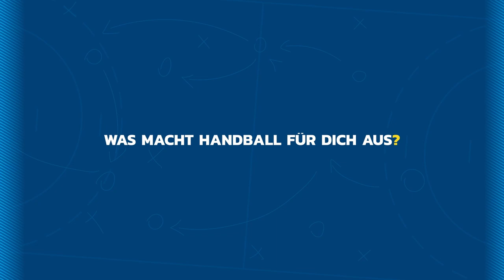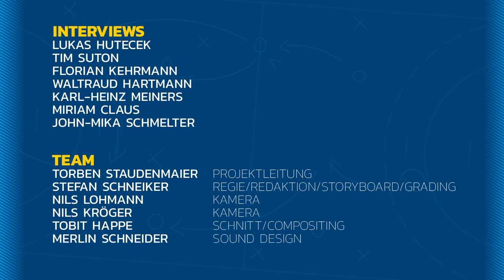Studierende der TH OWL interviewen Lukas Hutecek, Tim Suton, Florian Kehrmann und TBV-Fans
Im Rahmen der Produktion des neuen TBV-Trailers haben Studierende der Medienproduktion der Technischen Hochschule OWL Interviews mit TBV-Spielern und -Fans sowie unserem Trainer Florian Kehrmann geführt. Aus unterschiedlichen Perspektiven werden dabei die Fragen, seit wann sie beim Handball dabei sind, was für sie das besondere am Handball ist und was Lemgo ausmacht, beantwortet. Viel Spaß beim Schauen!